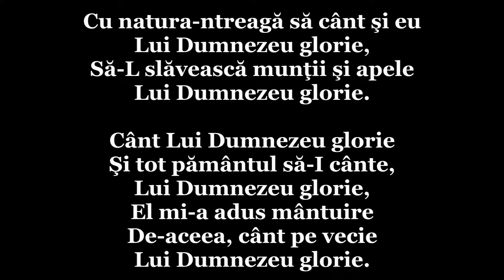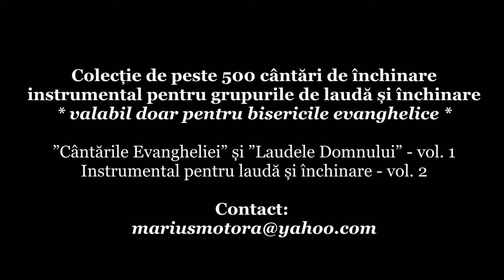22. Cant Domnului ca mi a facut bine negativ cu versuri 3